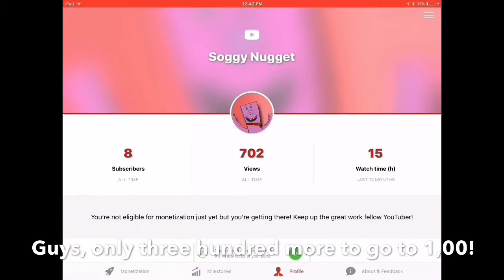MY CAT HELPS ME CELEBRATE 700 VIEWS ON MY CHANNEL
Soggy hits 700 views!